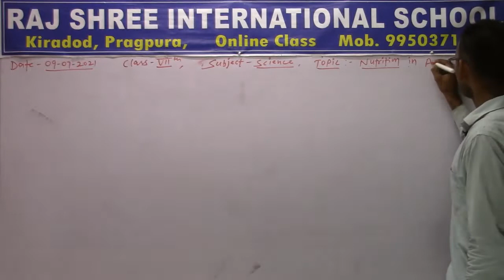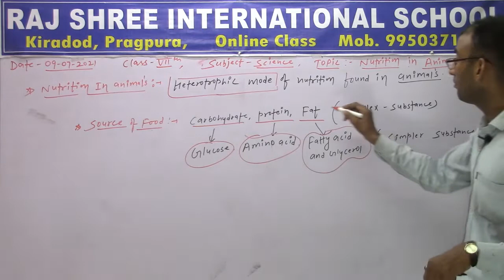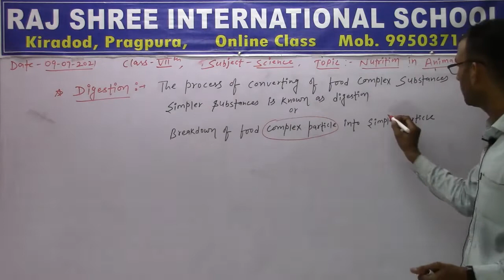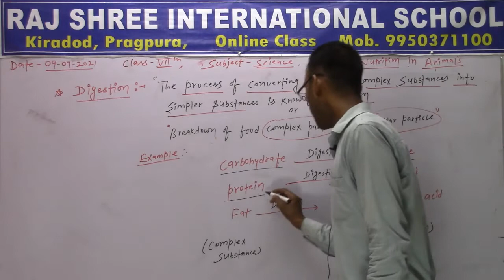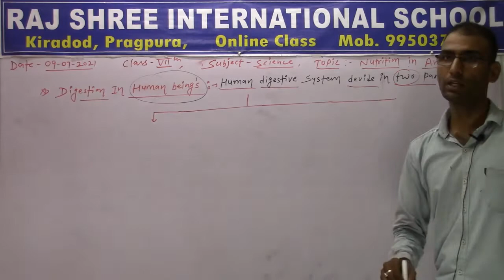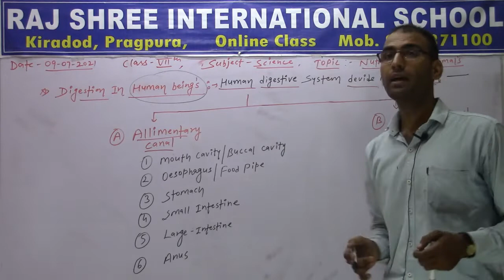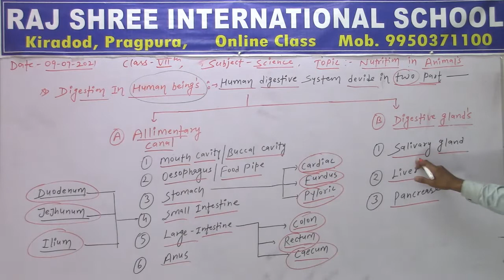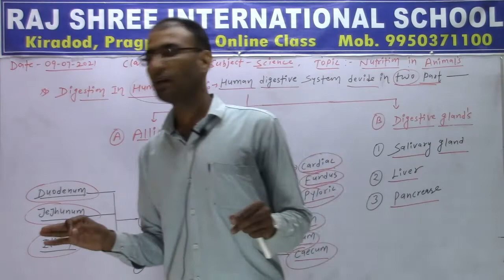7th Science Lecture 7